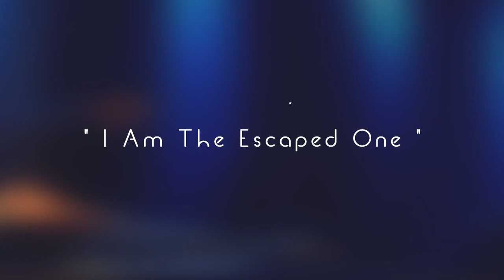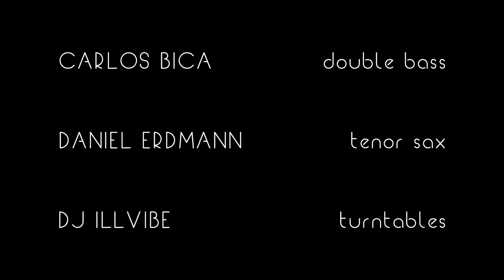DJ ILLVIBE + DANIEL ERDMANN :: DUO IMPROVISATION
Carlos Bica - double bass
Daniel Erdmann - tenor saxophone
DJIllvibe - turntables

Live at Zig Zag, Berlin, 28 Nov. 2019